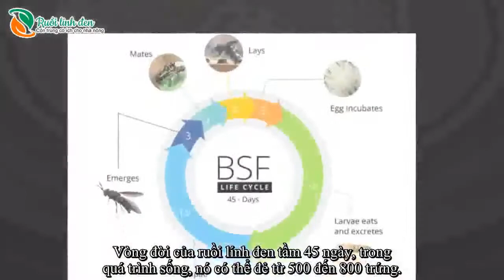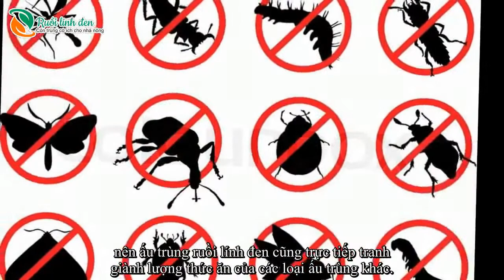Ruồi Lính Đen Thích Ăn Gì? | 0968 869 708 | Ruoilinhden.com.vn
Hãy đặt chế độ XEM TRƯỚC Trang để nhận được nhiều GIÁ TRỊ sớm nhất chúng tôi chia sẻ, nhiều KHUYẾN MÃI HOT NHẤT.
BẠN HÃY HÀNH ĐỘNG NGAY ĐỂ ĐI TRƯỚC.

Chia sẻ cho nhiều người nếu bạn thấy nó giá trị.
Cảm ơn bạn đã quan tâm đã chia sẻ.
BẠN TRAO (CHO) ĐI LÀ BẠN NHẬN LẠI.